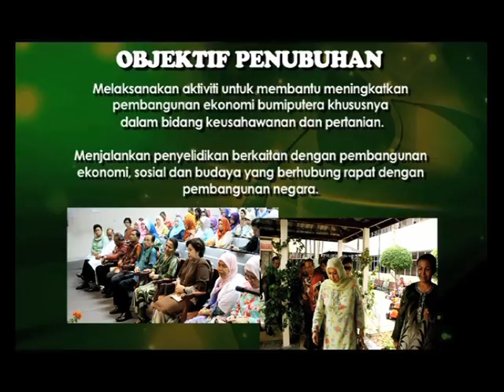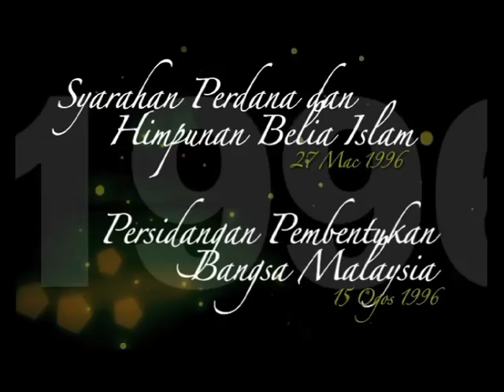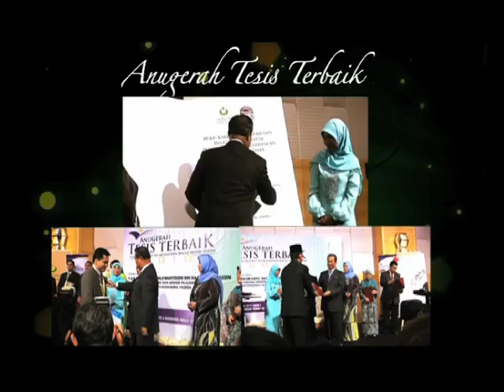Projek Hati Nurani Sekolah Dalam Hospital